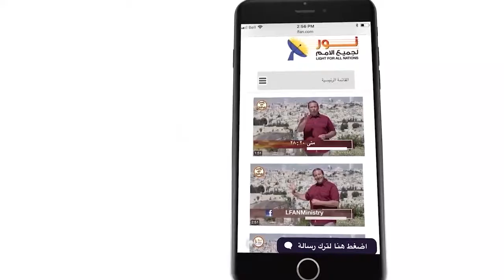456 الشيطان يريد أن يقنع الإنسان بعدم احتياجه إلى الله